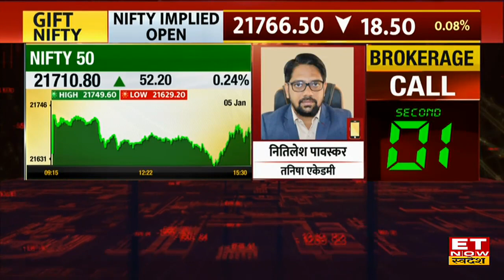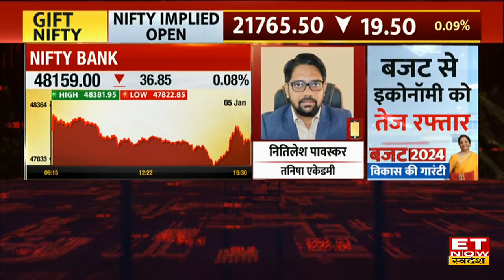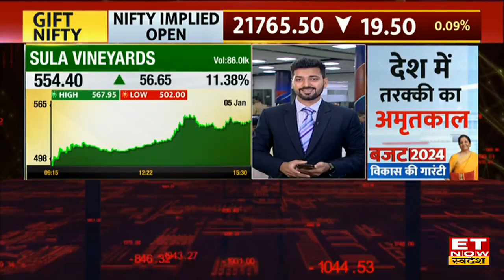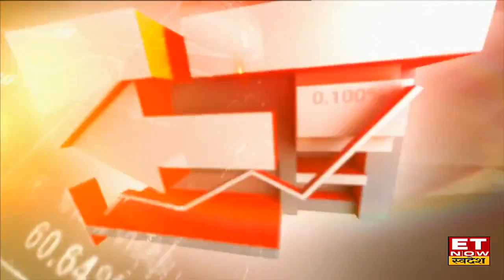Global Market Update: विदेशी बाजारों की उतार चढ़ाव भरी चाल से Nifty-Sensex कैसा करेगें परफॉर्म?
विदेशी बाजारों में जारी है हल चल, हफ्ते के पहले कारोबारी सत्र के दिन मिल रहे हैं मिले जुले संकेत। GIFT Nifty हल्की गिरावट के साथ लाल निशान में कर रहा है ट्रेड, वहीं एशियाई बाजारों में इस हफ्ते आएंगे महत्त्वपूर्ण आंकड़े, साथ ही साथ बंद हैं जापान के बाजार। शुक्रवार को मामूली बढ़त लेकर बंद हुआ US Market, निचले स्तरों से रिकवर होकर मामूली बढ़त लेकर हरे निशान में बंद हुए Dow Jones, Nasdaq और S&P. Good Morning Swadesh में जानिए global cues को देखते हुए आज की share market trading strategy, stocks to watch today, top brokerage house reports & commodity market tips.